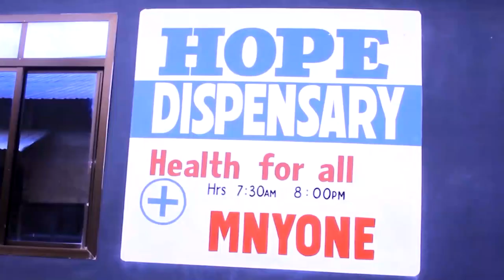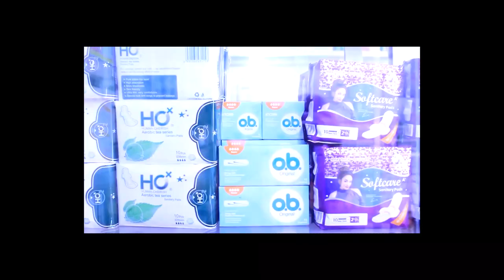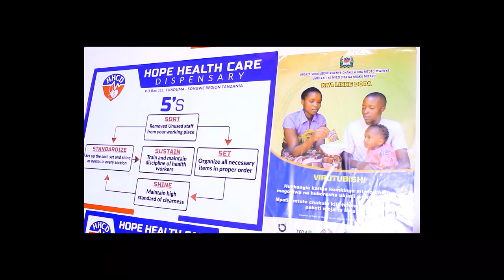AJALI MBIMBA MBOZI, COASTER USO KWA USO NA FUSO, ABIRIA WAJERUHIWA